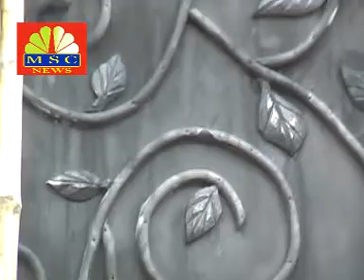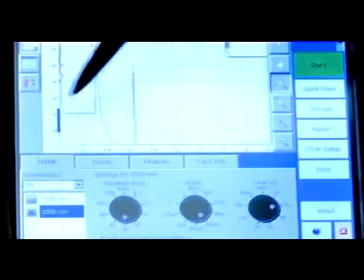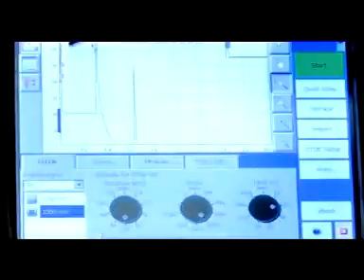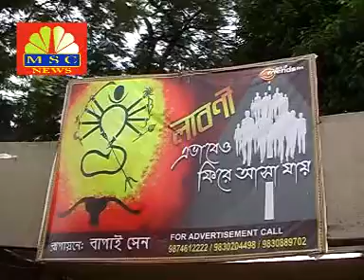01 10 16 MSC PUJOPORIKRAMA